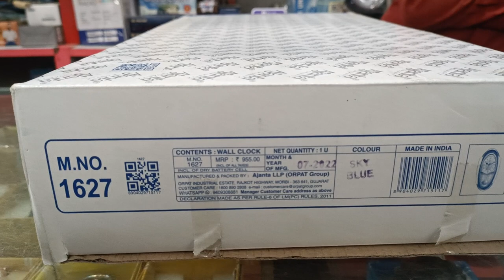Ajanta Musical and Pendulum Clock (Blue, 1627), 50.7 cm x 24.9 cm x 7.6 cm | wall clock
Description
Ajanta - a place where premium quality and great value go hand in hand. This clock has been carefully designed and built to deliver exceptional quality.

SEE LESS
Product information
Brand ‎Ajanta
Colour ‎Blue
Power Source ‎Battery Powered
Product Dimensions ‎24.9W x 50.7H Centimeters
Alarm Clock ‎No
Operation Mode ‎Mechanical
Color ‎Blue
Shipping Weight ‎1.2 Kilograms
Item Model Number ‎1627
Item Part Number ‎AAA_1627
What is in the box? ‎Wall Clock & AA BATTERY
Manufacturer ‎AJANTA LLP